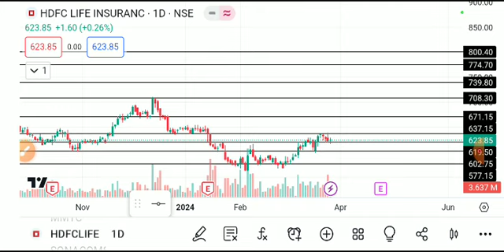HDFC LIFE INSURANCE SHARE LATEST NEWS TODAY,HDFC LIFE INSURANCTARGET,HDFCLIFE SHARE ANALYSIS